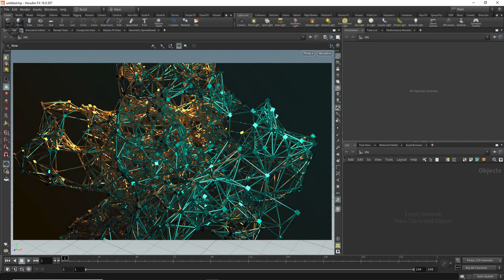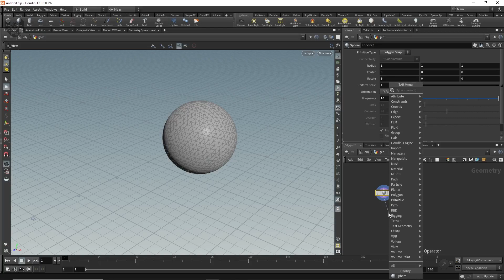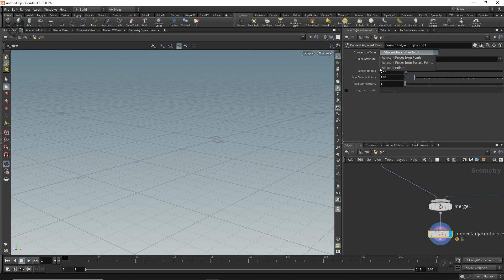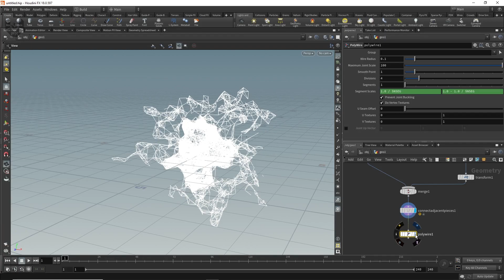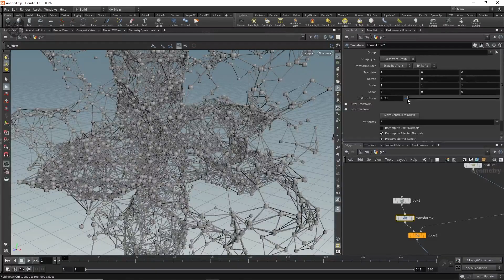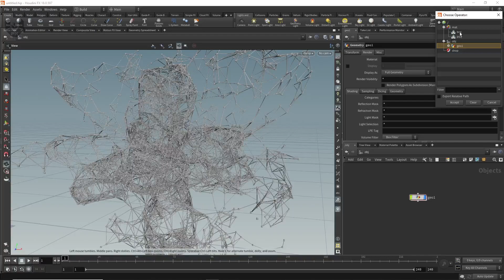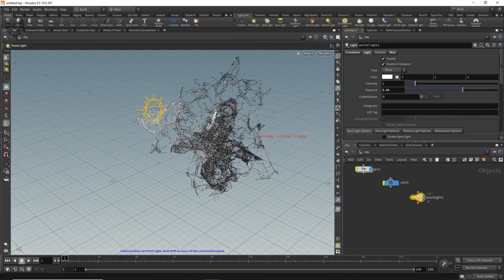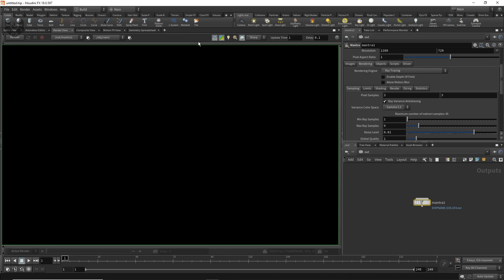Houdini Tutorial | For beginner | Episode - 02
Hi everyone,
This is our second tutorial from Houdini .From this video you can learn how to make some abstract lines like plexus inside of Houdini with some basic simple steps and this is not used by any third party plugins.

Video Highlights
00:00 Introduction
00:53 Tutorial Begins
01:10 taking geometry
02:35 taking secondary geometry
04:34 making 3d poly
05:06 making Box for joints
06:08 adding materials
08:24 setup camera and render

➤Rajat Subhra:-